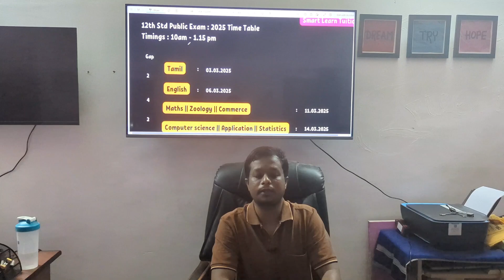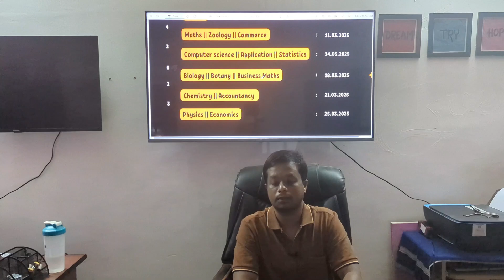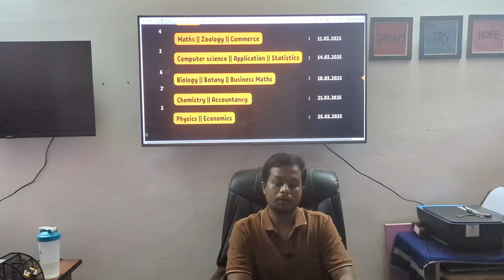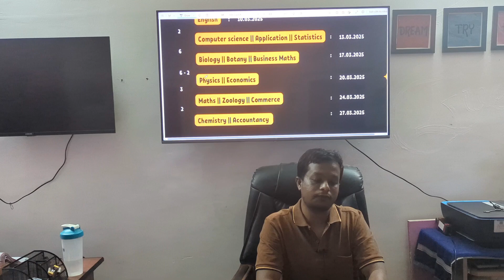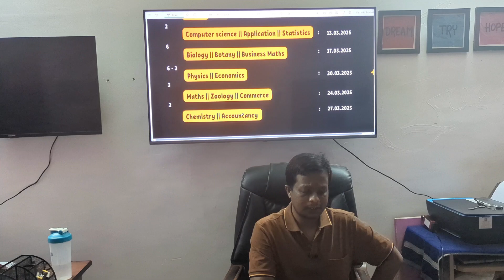TN Public Exam Time table 2025 - 10th std | 11th Std & 12th Std : Pdf download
All about Tamil Nadu public exam time table 2025 for standard 10th 11th and 12th standard.Exam commences from march 3 for 12th and march 5th for 11th and March 28 for 10th standard.